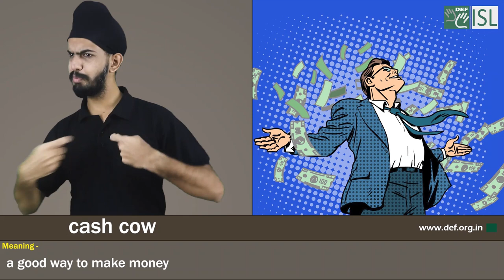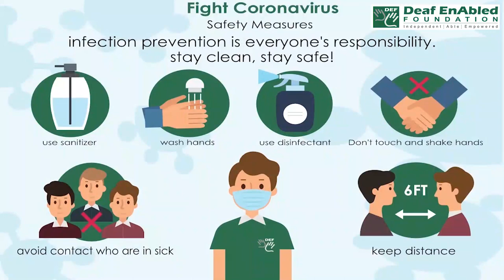Cash cow:- Idiom of the Day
Meaning- a good way to make money

Sentence- 1. The iPhone has really become a cash cow for Apple Corporation
2. Reliance Jio has been a cash cow, thanks to a huge number of international calls.